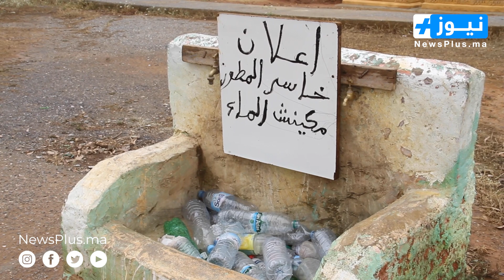حارس مقبرة ضهر الزعتر يخرج عن صمته ماشي انا لي كنبيع الماء والمقبرة خرجوا عليها الأفارقة